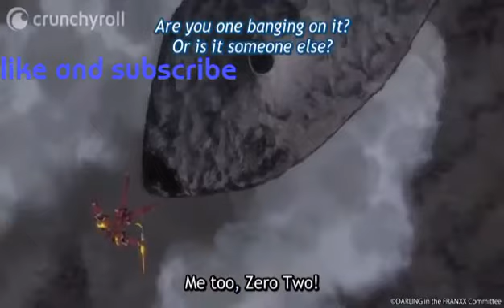Darling in the Franxx: breaking the habit(amv)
Since my first DITF video had shitty quality ( still uploaded it cuz I don't give a fuck) i decided to have another crack at it.

As always BLACK KNIGHT OUT